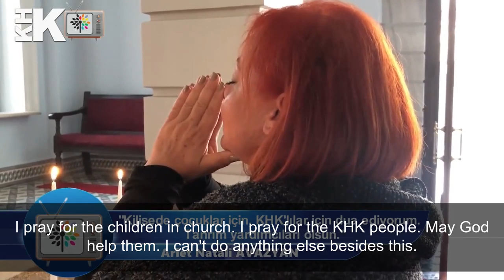Natali Avazyan: I am accused of being member of a terrorist group for defending imprisoned babies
I CAN TAKE CARE OF KIDS WHENEVER THEY WANT.
We're going through a very bad time. Feridun ) destroyed me. He's my beautiful son, my foster son. I was so hurt to all the kids. I've suffered so much. I saw him like that, I couldn't stand it. I can't get that image out of my head. I wanted to go to Greece, I will be going to visit my son's grave. I will meet him there.
I can't stand kids at all. I'm not a mother. Women are born with a sense of motherhood. It's very sad. It's very painful for people to leave their country like this.
I go to church every Sunday. I pray for the children in church. I pray for the KHK people. May God help them. I can't do anything else besides this. I wish I could do so much more.
What have these women done? I'm investigating. There are reactions to me. They call me, sorry to say this, a member of “Fetö”, or they call me a member of PKK. “You support them. You always retweet them on social media. '' What did these women do? These women came together to support each other. They've been engaged in a number of activities. Just to be able to take care of their kids. Confining them, it makes no sense to me at all. Kids shouldn't grow up in prisons. Children’s place is with their family, with their mothers and their fathers. Let's say you find them guilty, then put them under house arrest. Use electronic handcuffs. I'm getting a lot of reactions about the 864 kids. They tell me you're a supporter of "Fetö", when I'm defending babies. That's all, this is all that I can understand. They are the most innocent beings in the world...
I'm investigating these women. I wonder what they've done? Were they involved in an armed act? Did they steal? Did they commit murder? Are they Murderers? Nothing. These women only sold pastries and fritters at fairs. They helped each other. If you're making this a crime, then the most you can do is have these women pay their time in their homes with electronic handcuffs. This is gonna be huge problem.
They keep calling me, You “Fetö'ist”. I swear, what was it called? I don't know anything about Fethullah Gulen's congregation.
What was the congregation to me? They were walking with Erdogan at the time. These were companions. After December 17-25, these are separated, children are thrown in jail. The dismissal of people from their jobs forced by the law authorities. This is how I knew them.
I'm will defend those kids. I'll defend those who have been fired. I will definitely stand up for them.
In fact, everyone's just being fired as a “Fetö'ist.” No, I don't get it. I had a lot of friends who were very Republican, Ataturkist, secular. They were dismissed, too.
The opposition supported them, rephrasing Fetoist, PKK, and that's how it grew. If the opposition only said, “That's enough. What the hell is this? How come everyone is Fetoist, everyone is from the PKK?”, this issue would be over.
Police went to the address in Adana. I said, “I have a hospital check tomorrow. I'll go wherever you want, wherever my testimony will be made.” They said to me, “Tell me your address, and we will send you an invitation”.
They said, “It will come in a week.” Anyway, I gave them my address. I was going to the hospital the next day. A day later, two cops showed up. The house was searched. “What's going on?” I asked. They said “because of  a tweet.” Afterwards, we went to the police office. After the police office, the doctor did a health check, and we went to the hospital. Then we went to Kartal Courthouse. I spent the night in the police office. When I woke up the next morning, they put me in jail. They handcuffed me. I asked, “Why are you putting  me in handcuffs?”. I mean “What did I do?”. I said, “I get handcuffed for one tweet!”
By the way, my blood pressure was up to 20. I said “I don't feel well. Please. Let's go to the doctor, to the hospital”. They said, “No need”. Then they took me to the hospital. We went for a health check. I said “I feel so bad. I'm suffering from blood pressure.” After that, blood pressure was measured. My blood pressure was over 20. The doctor just said, “Let's give her sublingual and send her.”
The Republic of Turkey has only one leader, Mustafa Kemal Atatürk. I see Atatürk as my leader. There are always reactions to me. In fact, there are people from our community (Armenian Community) who always react to this. Why Ataturk? I'm a Republican. I am grateful to those who founded the Republic.
I'm a devout Christian. Atatürk is always in my prayers. I thank him so much for the country he left me. There is only one commander, Mustafa Kemal Atatürk.
Journalist means writing, sharing newsworthy things. Can Dündar is one them I admire.  Mehmet Baransu as well. Journalism is not a crime!
Whoever needs help to take care of their kids, I'm definitely there. I don't want the kids to go to court. I don't want them to see their mother and father in handcuffs.